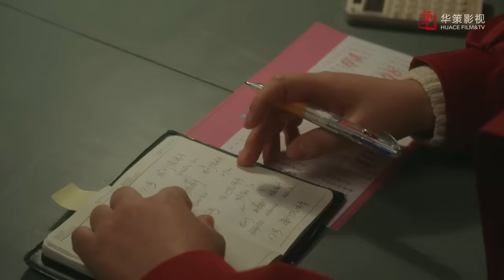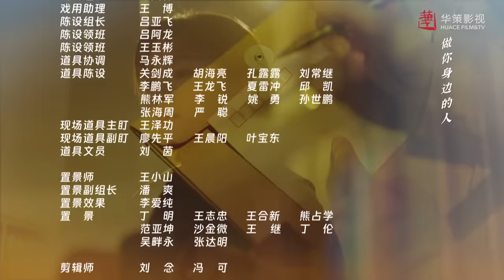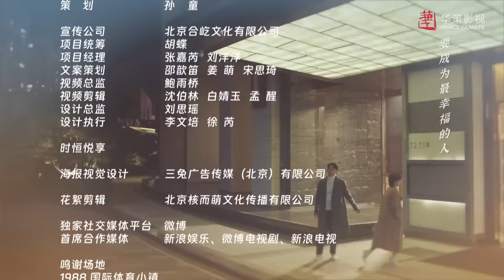【一路朝阳】第21集 | 李兰迪、王阳、王菊主演| All The Way To The Sun EP21 |Starring: Landy Li,Wang Yang,Wang Ju| ENG SUB